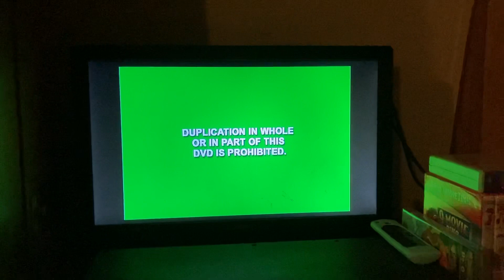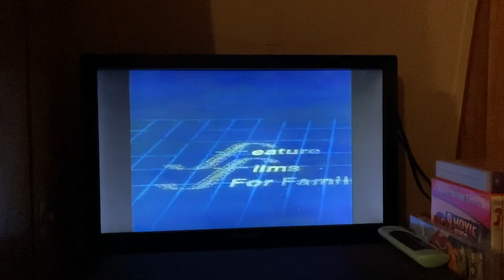Opening to The Brainiacs.com 2003 dvd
1. FBI warning screens
2. DVD menu
3. Feature films for families logo
4. Porchlight entertainment logo
5. Start of the film
That’s all